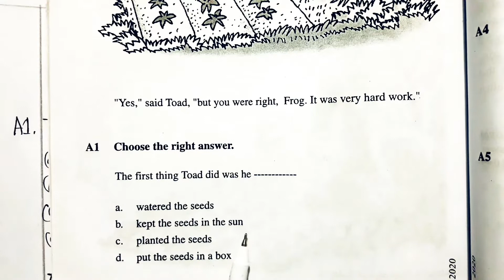"Practice part" English 1st Paper Class-6; Lesson-35 "The Garden" Part-33"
For a long time there were many requests to answer all the questions in the sixth grade English first letter book.And based on these requests, I have come before you today. I will try to answer all the questions in stages.Please stay with me to get the next videos.